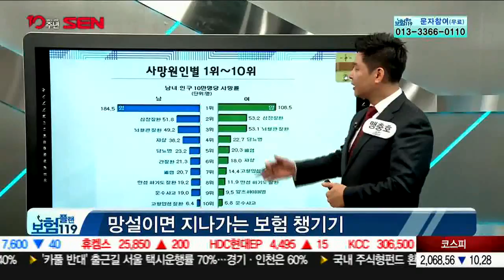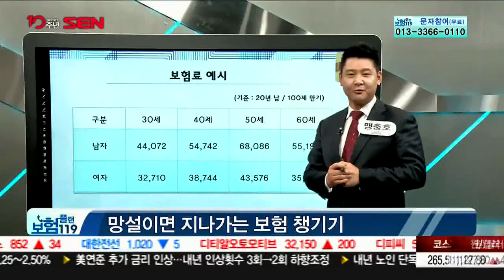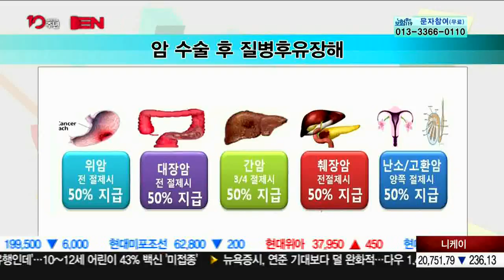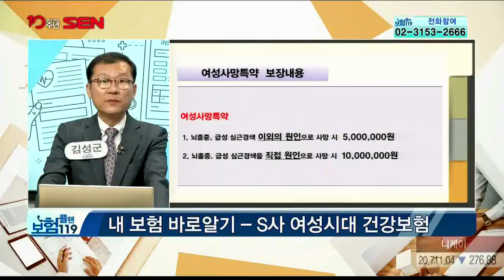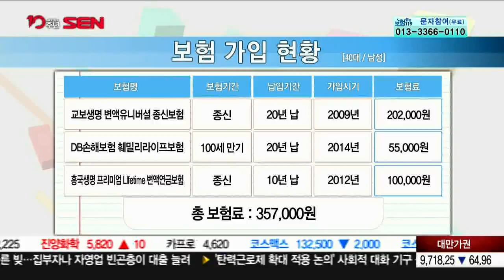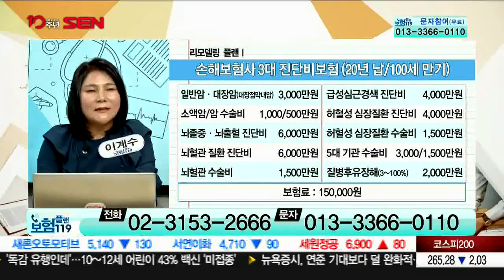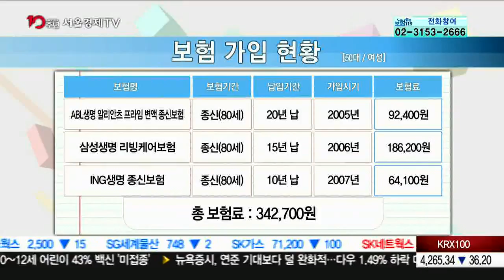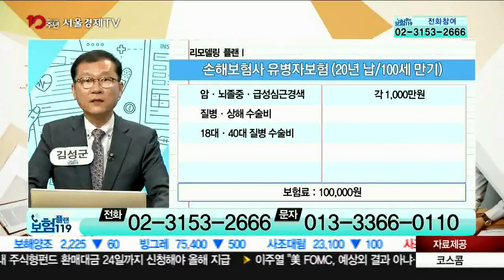20181220_보험플랜119_534회